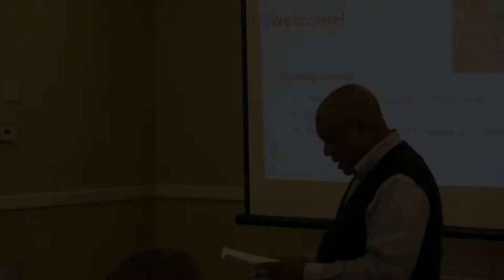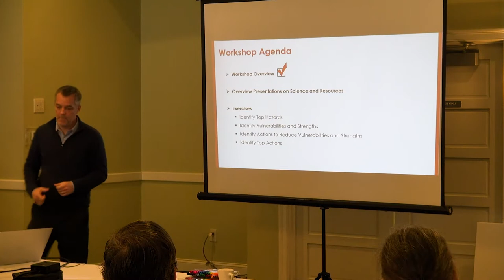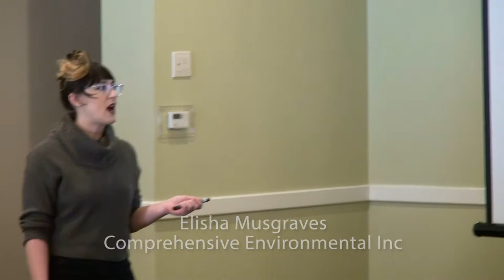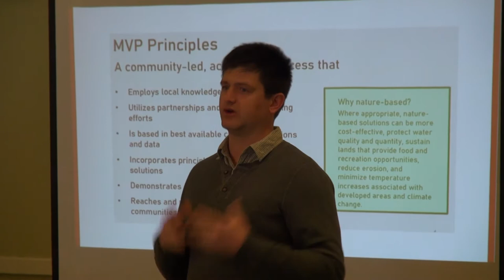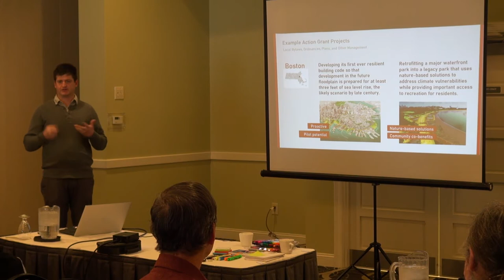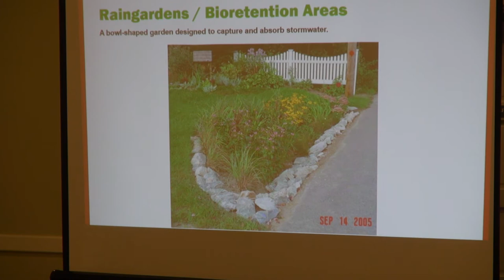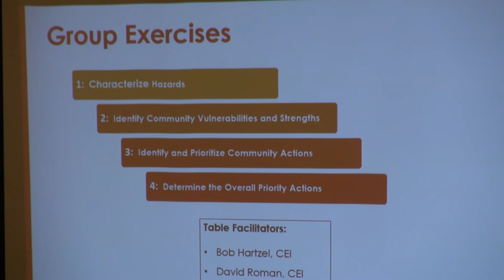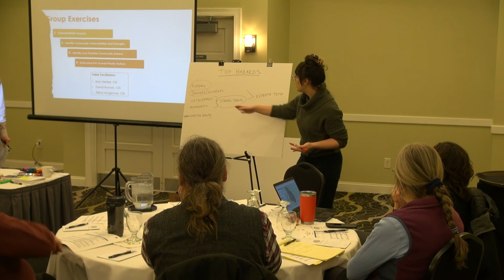Community Resilience Building Workshop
The Town of Hadley is seeking to adapt to the effects of climate change by working with Comprehensive Environmental Inc to identify areas of concern and to obtain grant funding to mitigate likely issues, such as flooding.
This presentation is part of an ongoing effort which solicits the expertise of Hadley residents in addressing the climate crisis.